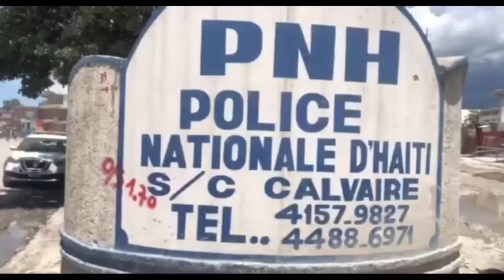Urgent- 5 chofè moto plis 3 jèn fanm nan yon fanmi boule vif | Lapolis touye 2 bandi aprè aksyon an